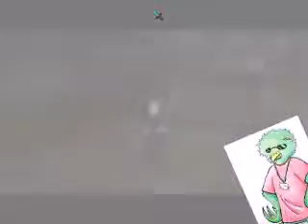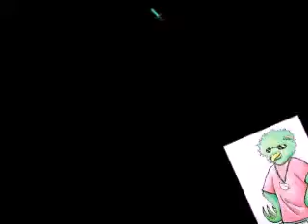Zelda Ocarina of time cap.8 Dominio de los Zora's parte 1/2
Ignorar